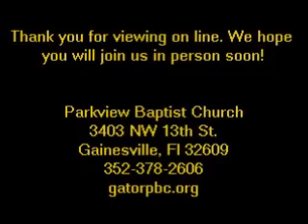Parkview 4 12 2015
Parkview Baptist Church, Dr. Greg Magruder, "It's a New Day!" Mark 2:18-22, April 12, 2015.